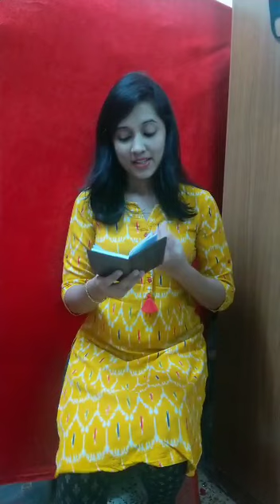183 Sharal Dcosta, Kirem, Mangalore